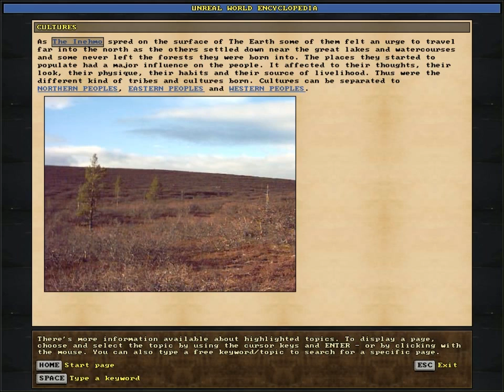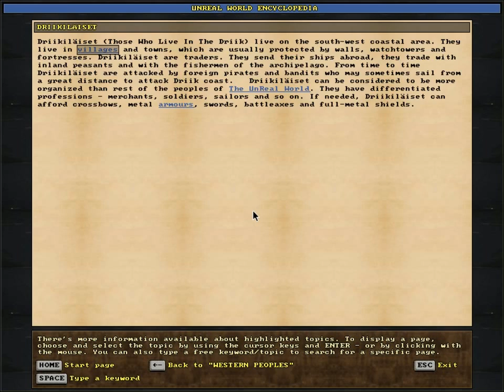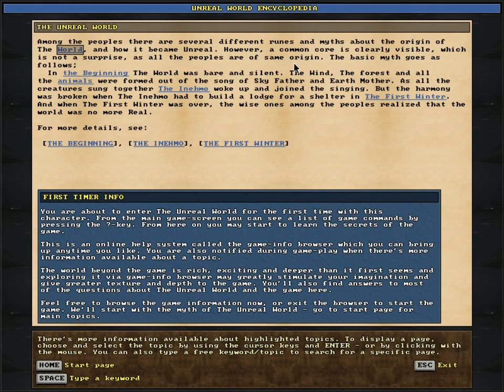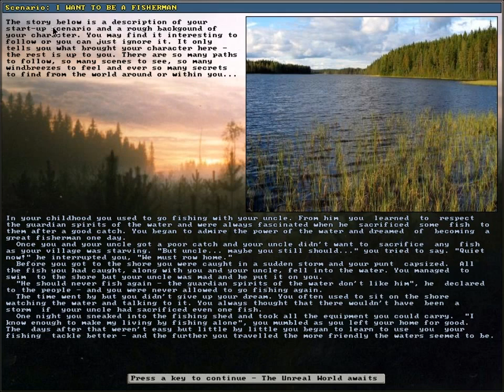UnReal World (P9): Growing Up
I bet you there are some dubious choices in my character creation of mine, but until I know how to properly optimize, it makes the most sense to be a little good at everything and try to get a feel for the surfaces from there. Right now I think I'm in a fairly decent position, perhaps something that'll keep me alive and free to build up, I dunno, some traps or a log house. Maybe I'll even kill a whole stag! Wouldn't that be great!

But right now, I'm praying that those nets do what they're meant to do. And maybe next time I'll space out their timing because that sounds more reasonable given my lack of preservation ability.